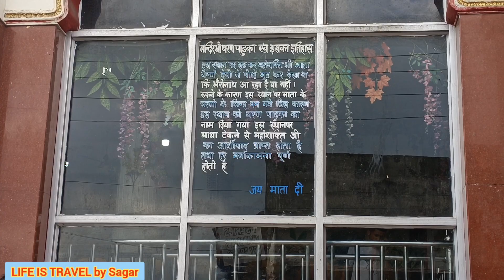Vaishno Devi Yatra 2023 |Vaishno Devi To Delhi by Train#svdk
Vaishno Devi To Delhi by Train
वैष्णो देवी यात्रा 2023

Helo Friends, JAI BHOLE KI
आप सभी का मेरी छोटी सी दुनिया मे स्वागत हैँ।
ABOUT ME 👇
LIFE IS TRAVEL and TRAVEL IS MY THERAPY
मे पूरी भारत यात्रा और 12 ज्योतिर्लिंग के दर्शन अपनी स्कूटी से करना चाहता हु।
अभी आपको पता ही होगा की केदारनाथ जी स्कूटी से होकर आया हु.
वीडियो रोज आ रही हैँ, कृपया बिना  skip करे रोज dekhe🙏🙏
हर हर महादेव, जय गंगे मईया की
जय बद्रीविशाल की, जय हो केदारनाथ बाबा की 🙏🚩

Facebook I. D - LIFE IS TRAVEL

Quaries 👇

svdk
svdk railway station to
vaishno devi temple
svdk vande bharat express Cc
svdk vande bharat express
svdk vande bharat executive
class
svdk train
VS ec
svdk to vaishno devi temple
svdk railway station
svdk train journey
vaishno devi to delhi train
vande bharat
delhi to vaishno devi train
ticket price
delhi to vaishno devi train shri
shakti express
sleeper
jammu mail
delhi to vaishno devi train first
class
delhi to vaishno devi train 3rd
vaishno devi yatra ropeway
vaishno devi yatra train
vaishno devi yatra by Bus
shri mata vaishno devi katra
railway station
vaishno devi yatra solo travel
vaishno devi story
temple
vaishno devi yatra today
vaishno devi yatra live
katra jammu vaishno devi
helicopter
kaise jaye
news today
status
mandir
jammu katra vaishno devi
Song
jammu se katra mata vaishno
devi yatra
yatra
train
Delhi to Katra by bus vlog
delhi to katra by bus
delhi to katra by bus volvo
delhi to katra by bus fare
delhi to katra by bus laxmi
holidays
delhi to katra by road
delhi to katra bus service
sleeper
delhi to katra luxury bus
delhi to katra by intercity bus
delhi to katra best bus
delhi to katra by road 2023

SAGAR ARORA ( DELHI)
SOLO TRAVELER on SCOOTY